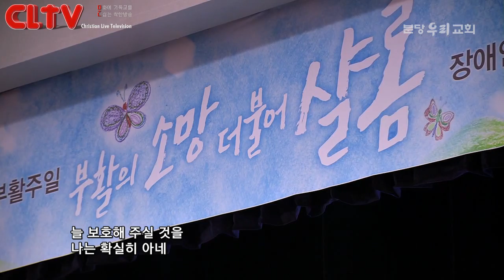CLTV파워메시지_2017.4.16_ 분당우리교회(이찬수 목사)_ '나는 날마다 죽노라'